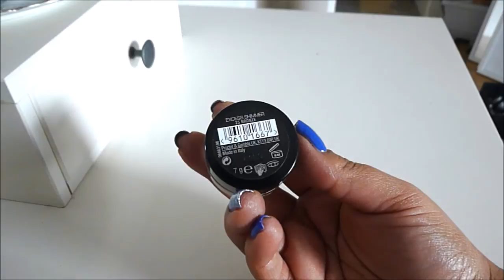Schminksammlung // Puder- & Cremelidschatten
Alle meine Lidschatten außer die Paletten in einem Video.
Viel Spaß :*